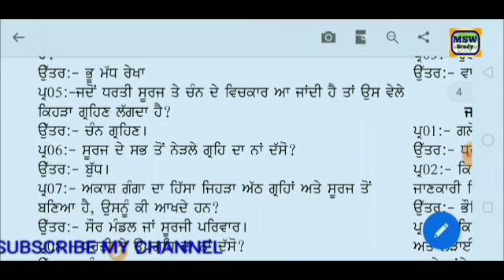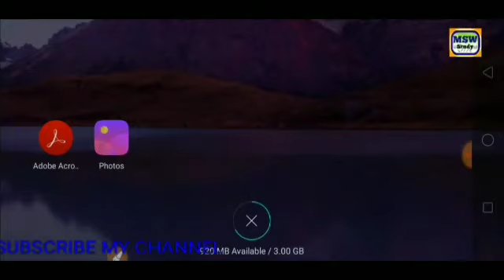Pstet 2018-19/Study Notes PDF file/Get Now only 1 Mint/social science best notes/Get Marks 55/60